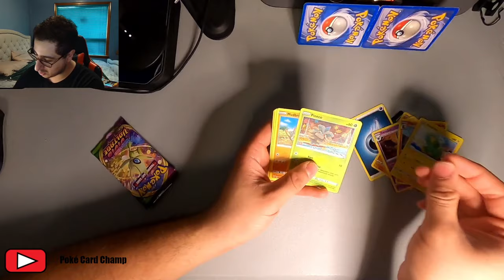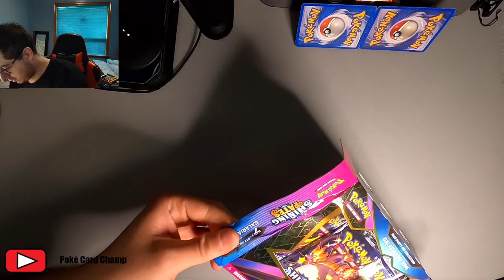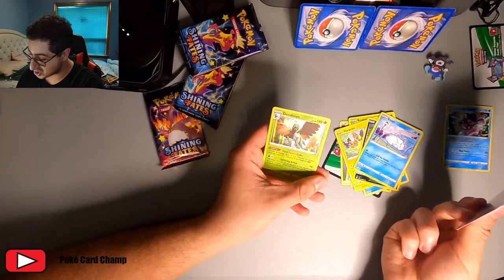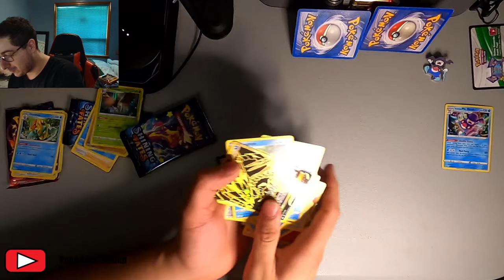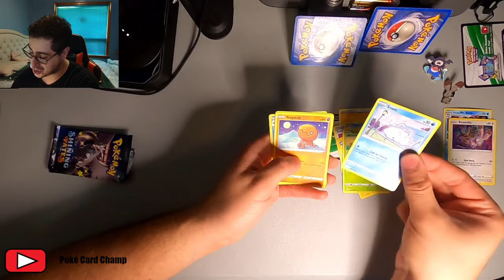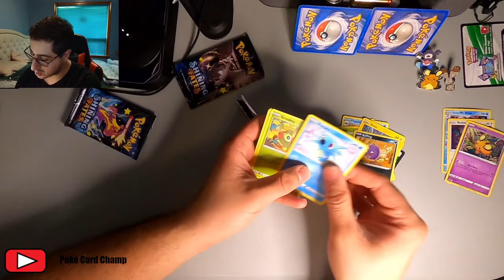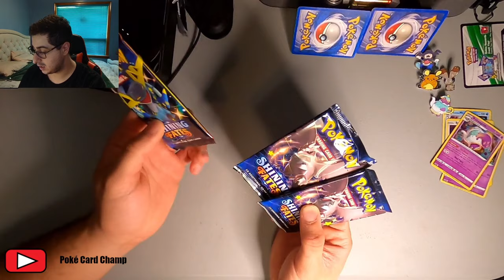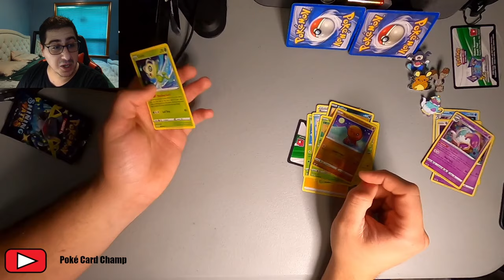Mad Party Full Pin set - Shiny Vault Raid Party - Poke Card Champ 69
I found my way back into the shiny vault again

Packs that appeared in this episode:

Sword&Shield Vivid Voltage Blister x1
Sword&Shield Chilling Reign Blister x1

The entire Mad Party Pin Collection (Bunnelby, Mr. Rime, Polteageist, Dedenne)
Shining Fates x12